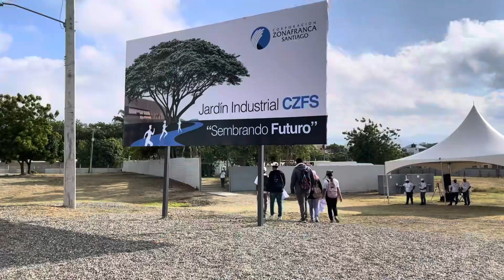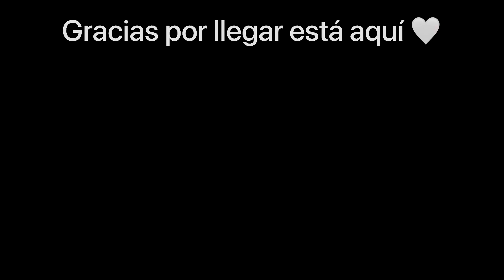Vlog Plantando Árboles en Zona Franca Santiago 🌲 | Maricela Vlog